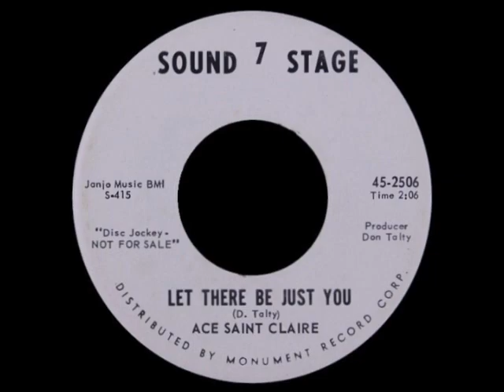Ace Saint Claire - Let There Be Just You